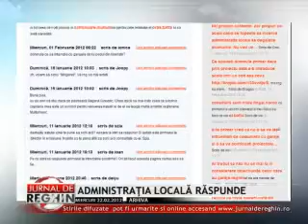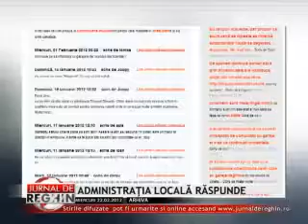ADMINISTRAŢIA LOCALĂ RĂSPUNDE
Forumul a stârnit numeroase discuții și păreri exprimate de reghineni, cu privire la orașul în care trăim. Și pentru că opiniile enunțate au fost pertinente, iar autorităților locale le pasă de felul în care văd cetățenii lucrurile, reprezentanții Primăriei au răspuns tuturor postărilor de pe forum.